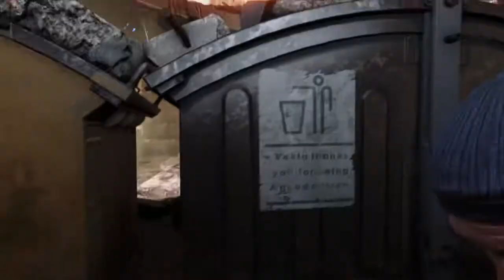Killzone: Shadow Fall Campaign Sneak Peak!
I play the first story mission of KZSF!